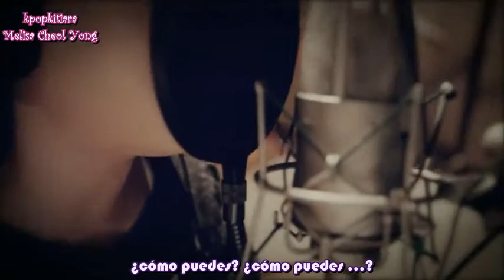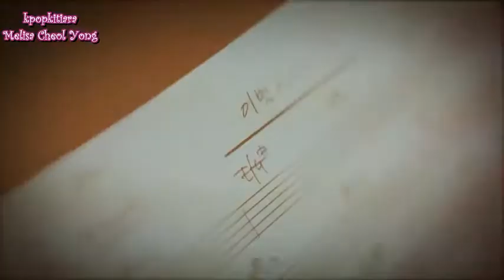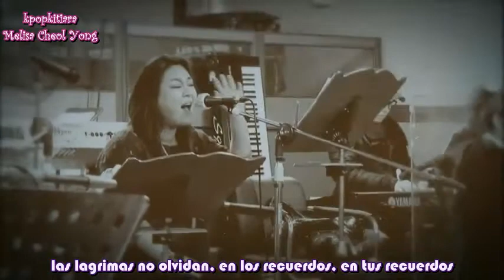[MV] Love Break Up Lee Young Hyun (이영현) Sub Español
Album: Plus+
10. 이별사랑 (Farewell Love / Love Breakup)